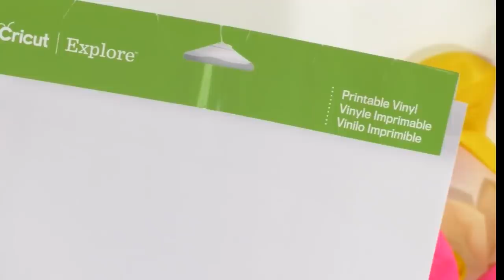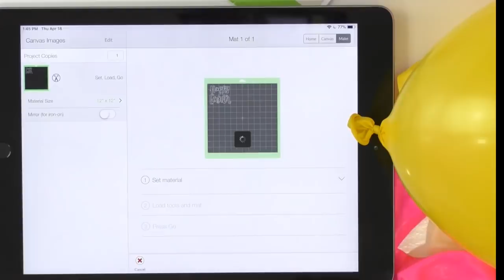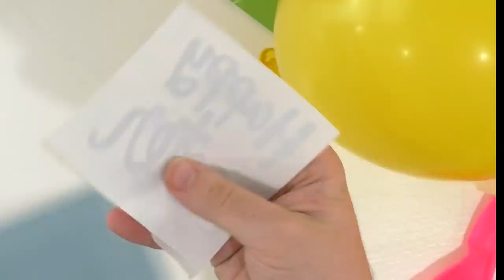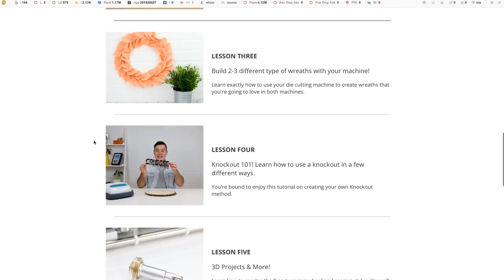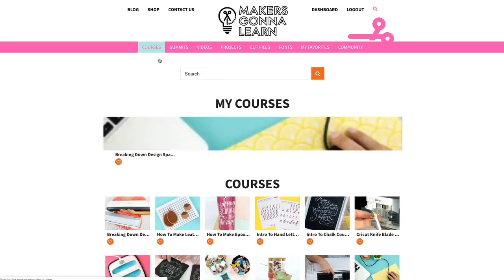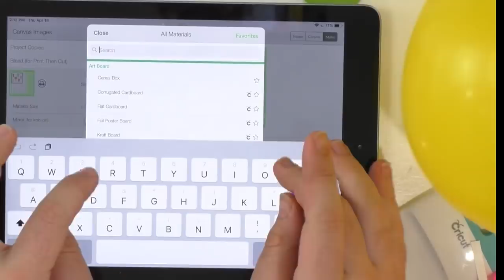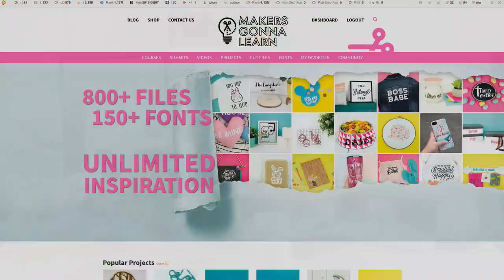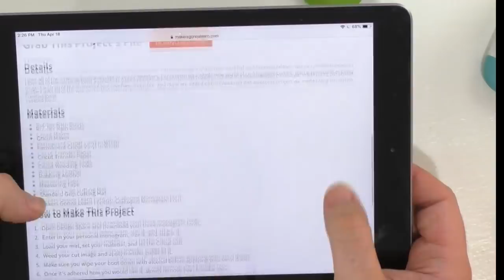HOW TO VINYL BALLOONS - EASTER CRAFT WITH CRICUT!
We have got such a fun Cricut Easter project to share with you today. We're going to show you How to Vinyl Balloons. Add whatever images or text you want to them for a fun Easter decoration or the perfect Easter gift for someone special. You may be wondering just how to add vinyl to balloons. In this video, we'll show you the easy Cricut technique we use so you can make themed balloons, not just for Easter, but for any occasion. This idea would be perfect for birthday party balloons too!

Cricut LightGrip Mat
Cricut Printable Vinyl
Masking Paper Transfer Tape
2020 Apple iPad